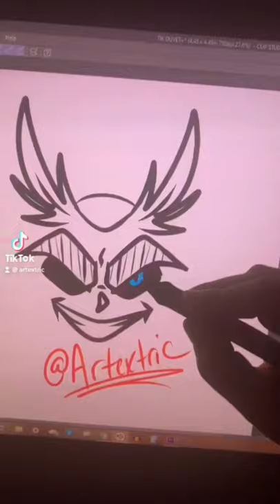Adult Swim TikTok Trend [adult swim] (COWBOY BEBOP SPIKE SPIEGEL) VANO 3000 - Running Away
► CLIP STUDIO PAINT PRO (SOFTWERE)
► XP-PEN Artist22E Pro (Tablet)
► Parblo (Gloves)
► TONOR USB (Microphone)
► UEGOGO (Tripod)
► Logitech C920 (Camera)
🔹📱Social Media Section📱🔹
We got to try to build a great community here under Artextric let's get that done and let's see where this goes, guys! Go check out the social media if you want to join my Instagram I'm usually active
🖥Clip Studio Pro
✍🏽Amateur Artist/Creator
🏮Anime/Manga/Comics
🖌Supportive Of  Artistes